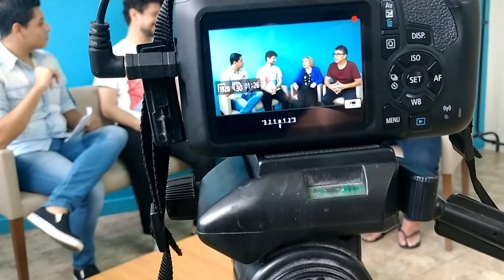VLOG || MEU ENCONTRO COM A GRANDE ATRIZ EVA WILMA, EM SALTO!!!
No vídeo de hoje, mostro num vlog como foi o meu encontro com Eva Wilma, uma das maiores atriz do Brasil no Teatro Sala Palma de Ouro na cidade de Salto!!!
Siga-me @alexevansoficial